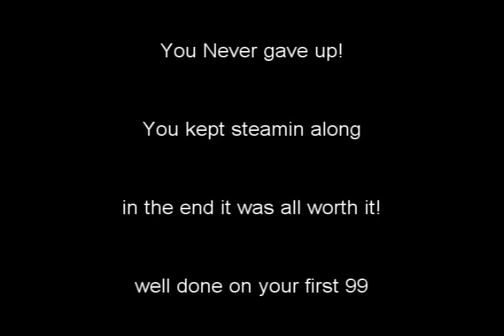Magpie 82 gets 99 Fire Making!!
Congratz magpie ;)

thanks to everyone who made it a good party

thanks to Jiblix for the killer house ;)

good luck on 99 con Jibbles ;)

Runescape is a registered trademark of Jagex LTD. My Runescape videos are made for pure entertainment only.